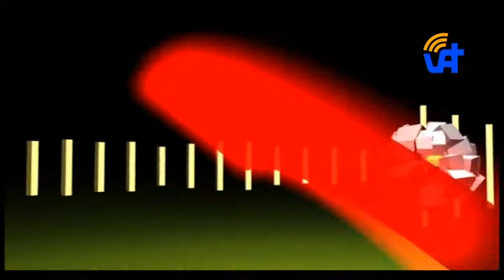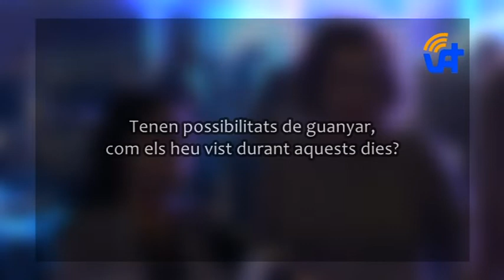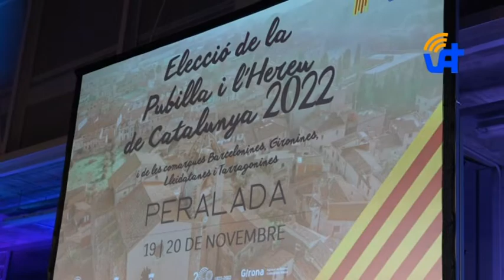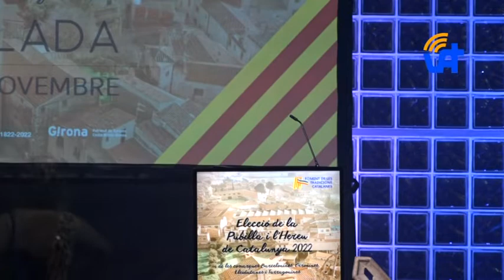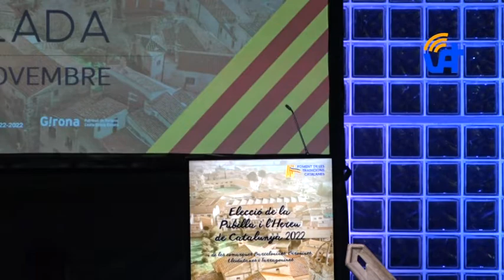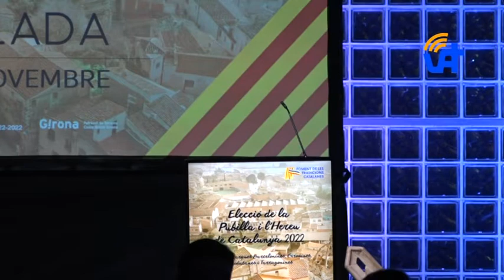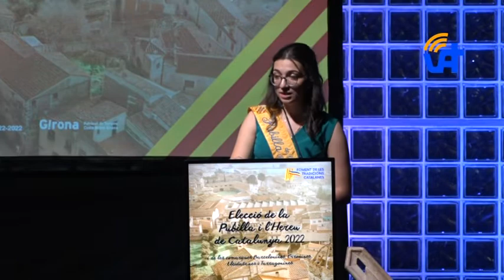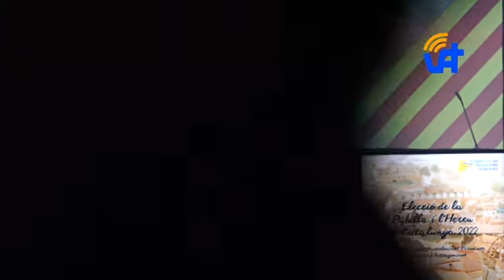Report: Certamen de la Pubilla i l'Hereu de Catalunya - Nit de gala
19/11/2022.- Nit de gala on es fa la presentació dels candidats i candidates a l'Hereu i la Pubilla de Catalunya. Comiat dels títols de l'any 2021.